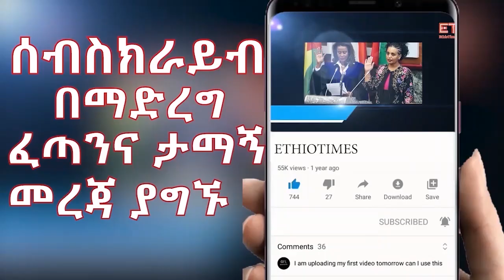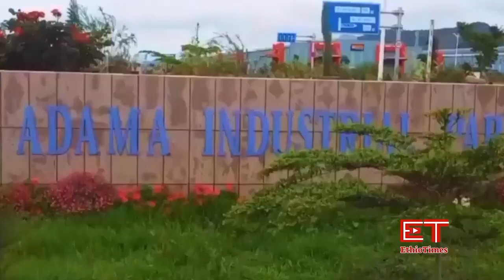Ethiopia: ሰበር ዜና - የኢትዮታይምስ የዕለቱ ዜና | ከአዲስአበባ የተሰማዉ ተኩስ|ፕ/ቱ ወቀሱ|ደ/ጽዮንና ጌታቸዉ ዉሳኔያቸዉን አሳወቁ